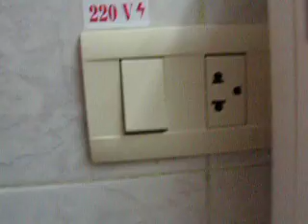Cuba Corvarrubias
i went to cuba last week and my sis couldnt come so i made a little video exploring our room